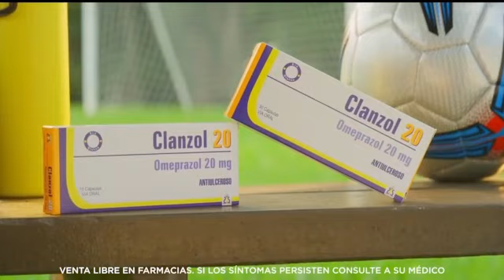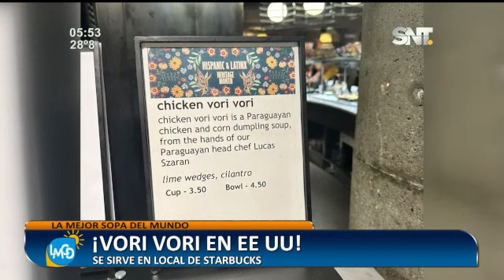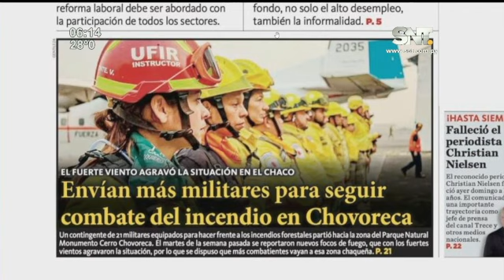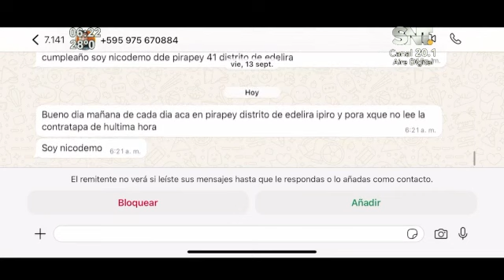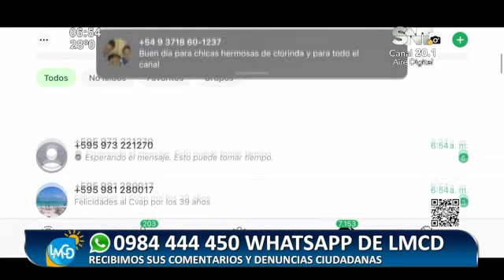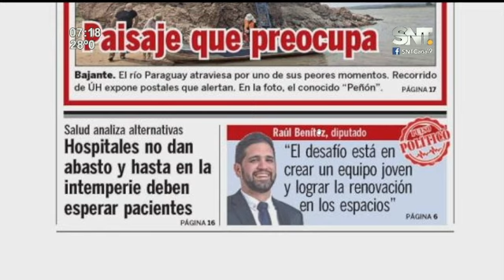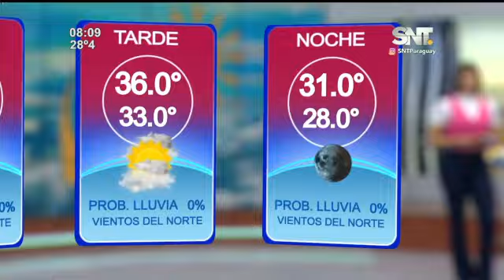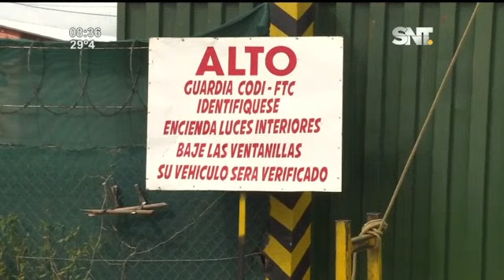La Mañana de Cada Día: Programa del 23 de septiembre de 2024